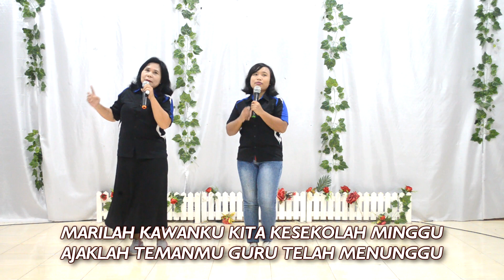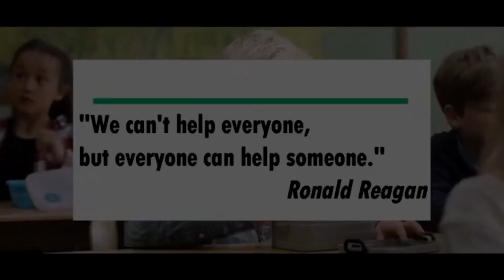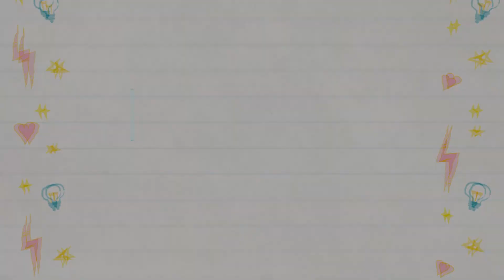IBADAH SEKOLAH MINGGU 15 NOVEMBER 2020